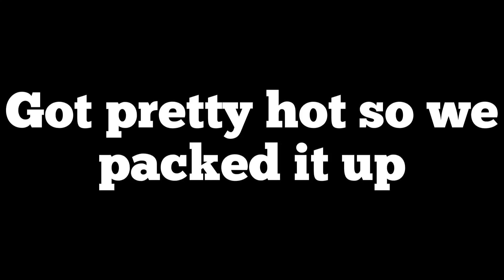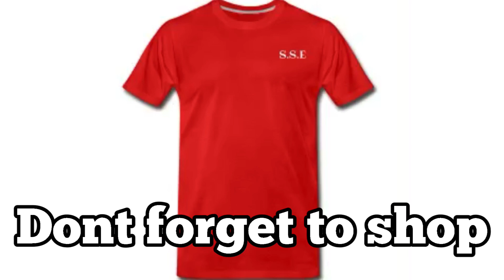FESTIVAL OF SPEED & REACTION VIDEOS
Get your MERCH now and remember 50% of all sales will be going to our wounded warrior program